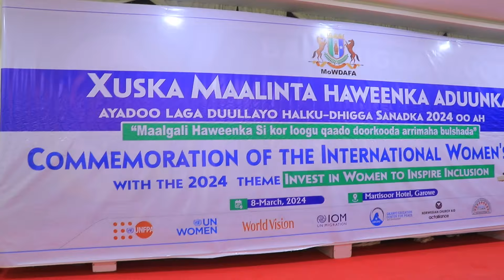MADAXWEYNE KU XIGEENKA PUNTLAND OO KA QAYBGALAY XUSKA MAALINTA HAWEENKA ADDUUNKA. 9 03 24 PLTV